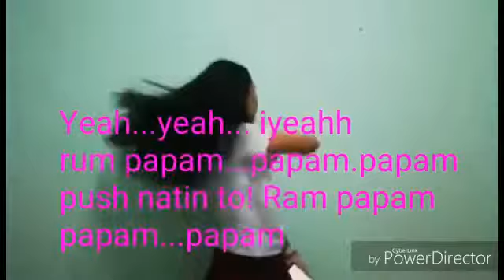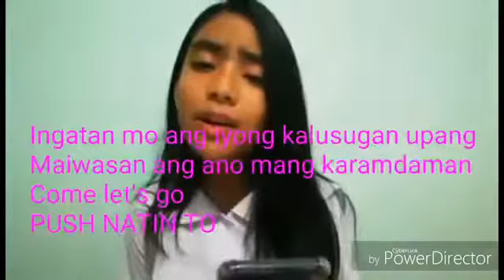Push Natin To - Nutrition Month Jingle | Kill this Love Parody